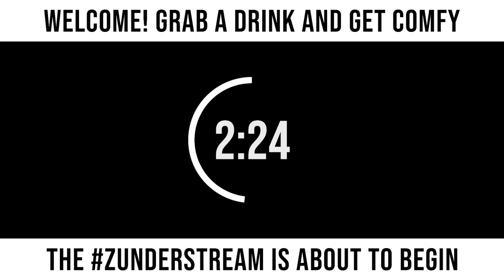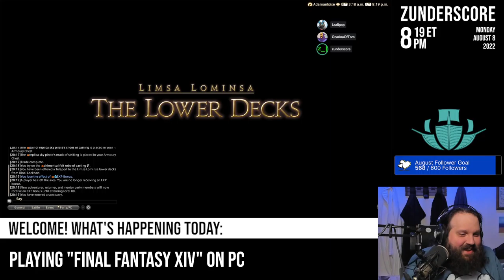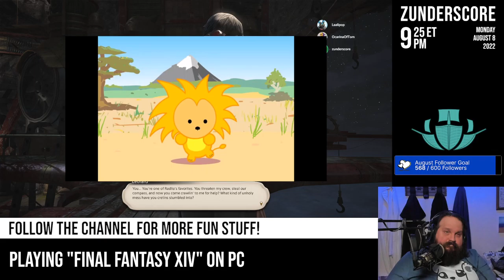zunderstream Show Archive - 2022-08-08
🎬: "Post-Heavensward shenanigans aplenty MMOndays | !youpick !fleet !merch zunderstream"